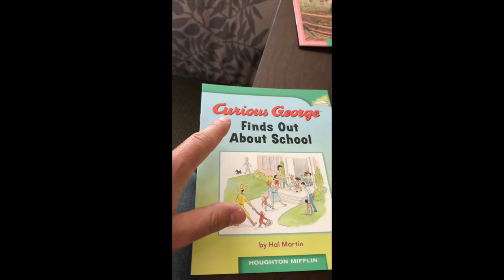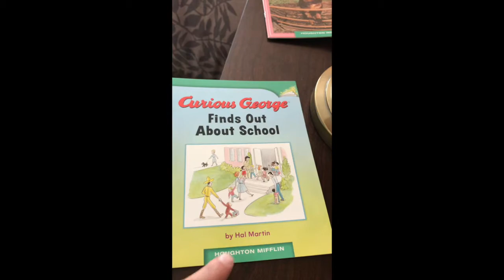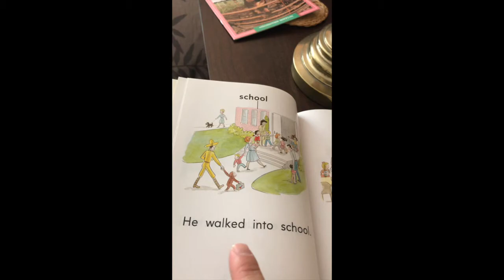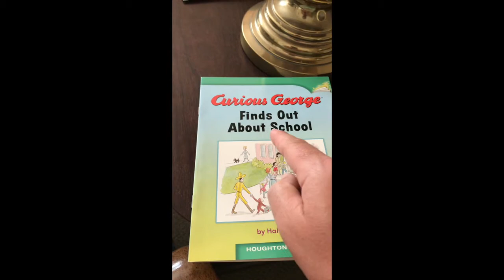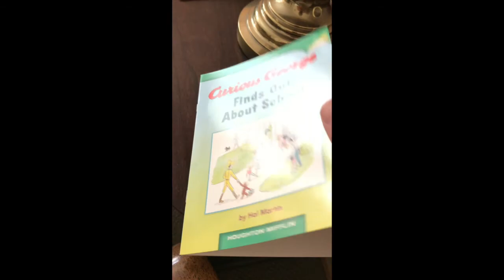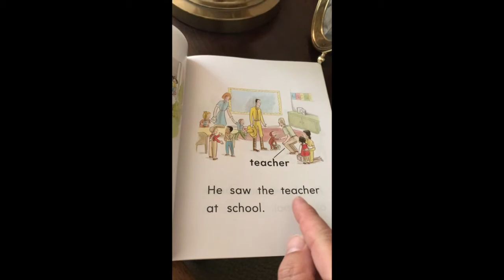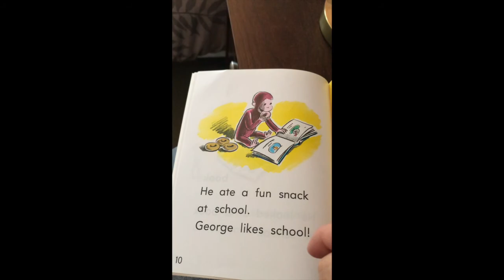Mr L. Level B Read Aloud: Curious George Finds Out About School